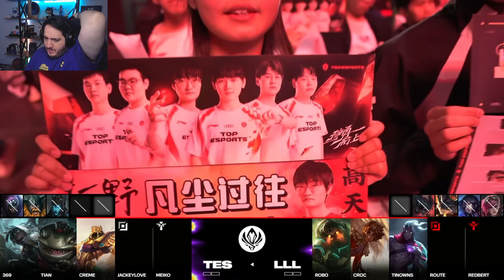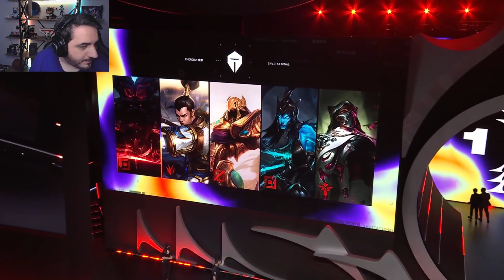TES vs LLL Bo3 | Play-Ins Day 2 | TheRock7 Co-Stream vod | Msi 2024